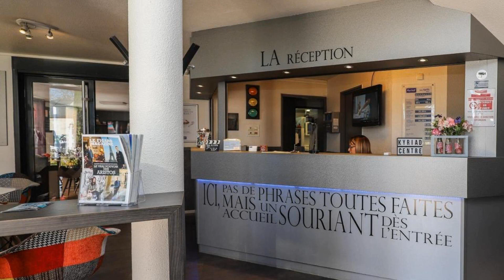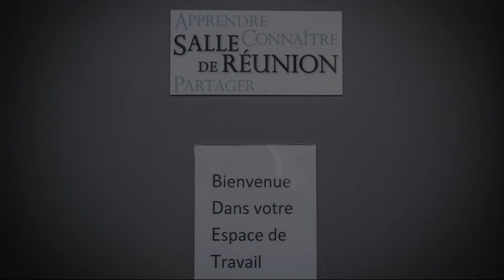Hotel Restaurant Kyriad Brive Centre, Brive-la-Gaillarde, France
About Property:
TheHotel Restaurant Kyriad Brive Centre offers free WiFi and free parking. It is situated near the city centre, opposite the congress centre and a cinema.
Guest rooms at the Kyriad are soundproofed and air-conditioned. They include en suite facilities, a large flat-screen TV and a telephone. 2 rooms are adapted for disabled guests.
Buffet breakfast is available daily at Hotel Restaurant Kyriad Brive Centre. There is also a restaurant.
Property Type: Hotel
Address: 13 avenue Jacques et Bernadette Chirac 19100 , 19100 Brive-la-Gaillarde, France
Searching For
1. Hotel Restaurant Kyriad Brive Centre - Brive-la-Gaillarde - France
2. Hotel Restaurant Kyriad Brive Centre - Brive-la-Gaillarde - France Address
3. Hotel Restaurant Kyriad Brive Centre - Brive-la-Gaillarde - France Rooms
4. Hotel Restaurant Kyriad Brive Centre - Brive-la-Gaillarde - France Amenities
5. Hotel Restaurant Kyriad Brive Centre - Brive-la-Gaillarde - France Offers and Deals
Audio Credit:
Track Title: Blank Slate
Artist: VYEN